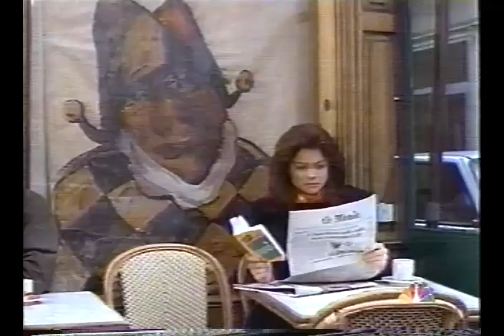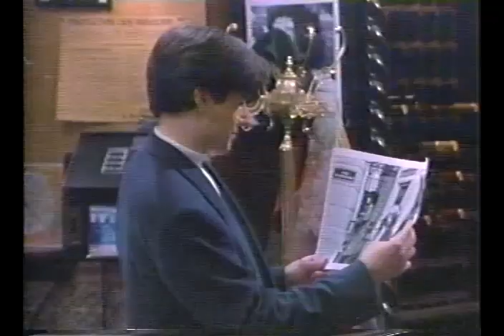06 Cafe Americain Every Picture Tells a Story Don't It ia